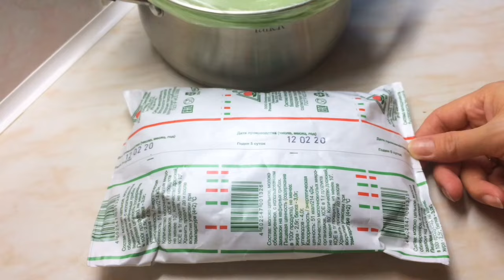Сливочный сыр из кефира Крем Сыр творожный для крема в домашних условиях Рецепт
как с экономить семейный бюджет и приготовить вот такой вот замечательный вкусный творожный сыр из кефира . Крем сыр,Сыр для крема в домашних условиях,рецепт вкусный и простой в приготовление
Здравствуйте дорогие друзья!!! Сегодня я готовлю домашний творожный сыр. Сыр получается на самом деле вкусный, главное чтобы кефир был не менее двух с половиной процентов жирности. В магазине творожный сыр стоит около 100 руб. за 150 г. Я получила грубо говоря 300 г творожного сыра за 50 руб.
Пачка 900 мл кефира у нас стоит 50 руб. ,если брать процент жирности побольше ,кефир будет немного дороже ,Может 70,80 руб. и с литра кефира вы получите 300 г творожного сыра. Если вам нужен сыр поплотнее тогда дайте ему больше времени ,пусть стекает и вы получите примерно 250 г сыра за 80 или 70 руб. Все равно это будет выгоднее. Также если хотите более жидкую массу получить тогда меньше по времени отцеживайте творожный сыр. Пока сыр стекал я раза три доставала его из холодильника и аккуратно перемешивала ,так он быстрее разморозиться. Примерно через 18 20 часов вы получите творожный сыр. Когда я делала первый раз этот сыр мы его просто съели и ничего не добавляли, просто намазали на хлебушек и сверху солью. Как же мне понравилось намазывать этот Творожный сыр на солёные крекеры , с чаем было очень вкусно !!! Во второй раз я приготовила крем для торта. Я готовила торт медовик и обычно в качестве крема я всегда использовала обычную сметану,Сладкие медовые коржи очень хорошо сочетается с кремом в котором есть кислинка. Крем из этого творожного сыра как раз получается с кислинкой . В следующем видео я покажу как я готовлю крем и как готовлю торт медовик.Также я получила ещё сыворотку из которой делала несколько раз оладьи. В общем Приятного больше, конечно посуду помыть придётся , марлю постирать, ну такое , но за то экономия !!!
Еще скажу,что бы пленка хорошо отходила от замороженного кефира дайте ему чуть чуть отойти и потом снимайте пакет и убирайте в дуршлаг на марлю чтоб он стекал.
На моем канале еще много вкусных рецептов!